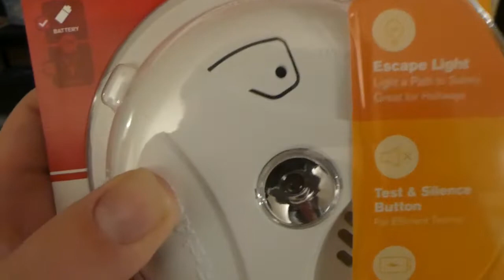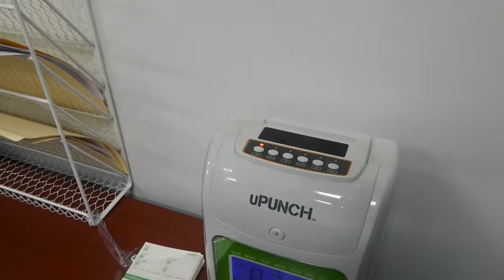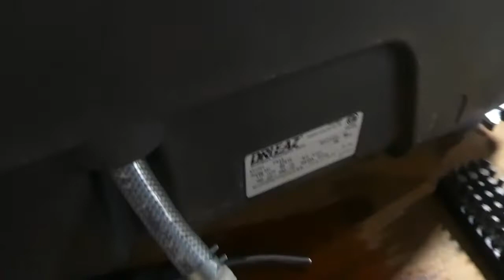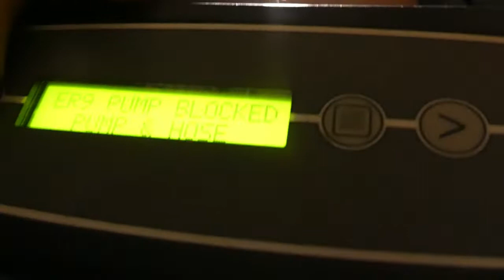new drill and drill set